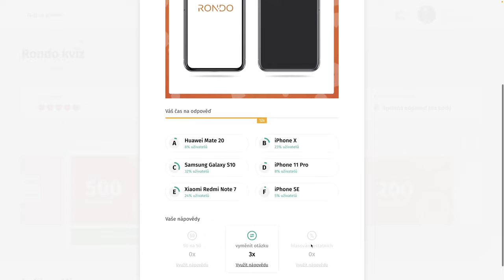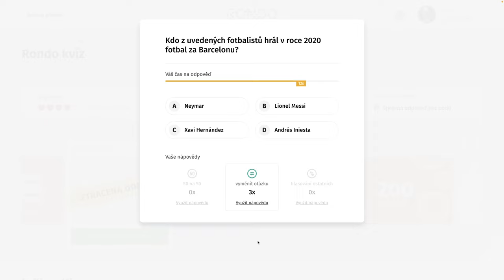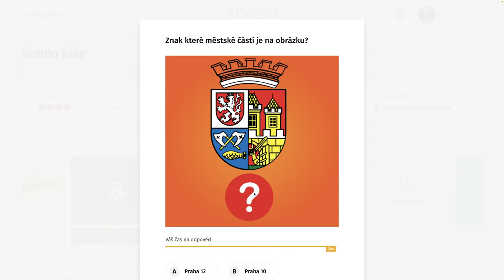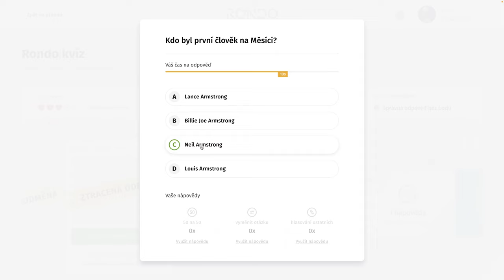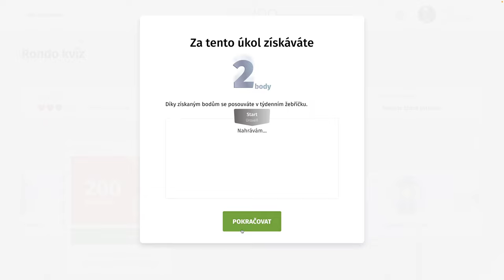Rondo kvíz - CDVIII